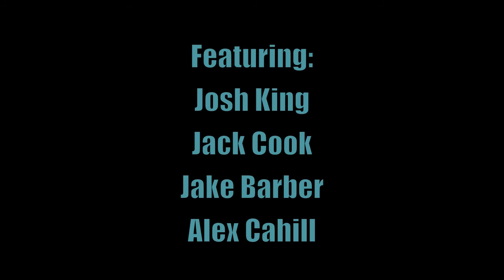Josh King Short Edit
josh king and friends met up at eaton bray skatepark for a couple of days of ridin